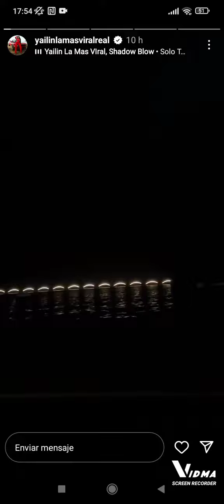Yailin la más viral grabando video sólo tu y yo